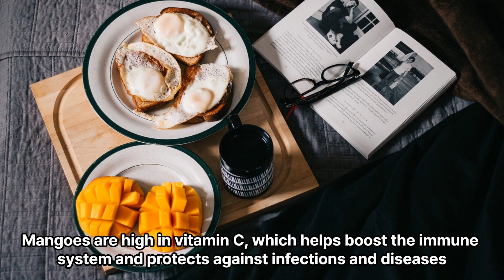Health Benefits of Mangoes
Mangoes, also known as the "king of fruits," are a tropical fruit that is enjoyed all over the world for their delicious taste and numerous health benefits.

They are a good source of vitamins, minerals, and fiber, making them a healthy addition to your diet.

In this video, we will discuss ten health benefits of mangoes.